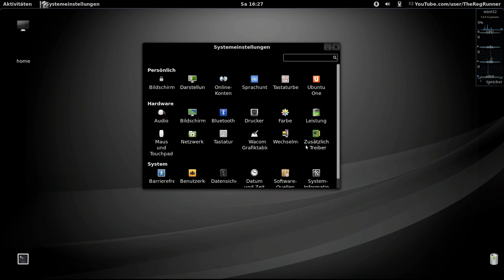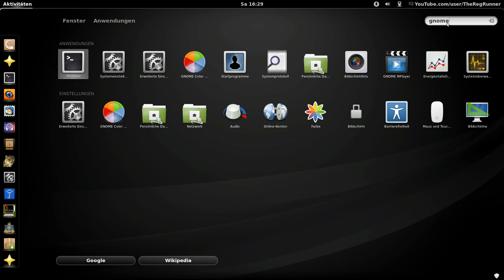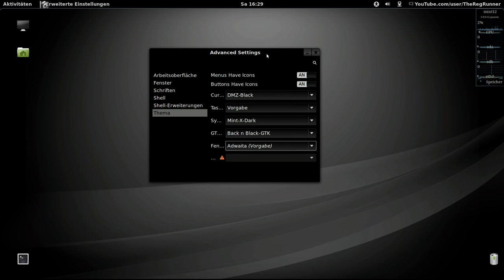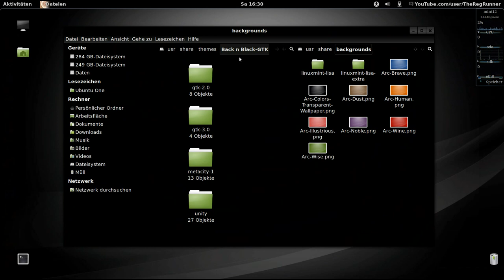Gnome3 : Schwarzes GTK3+ Theme [Linux Mint 12]